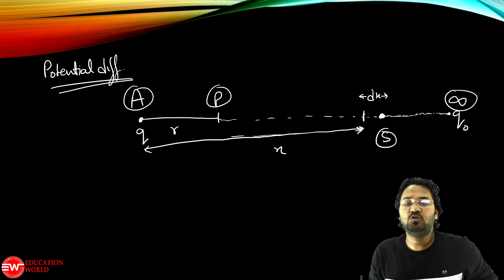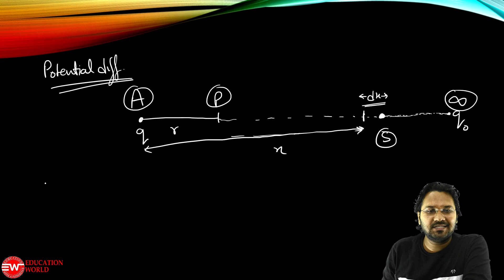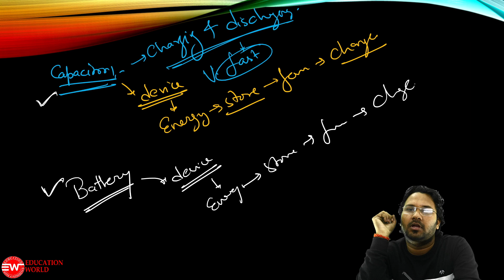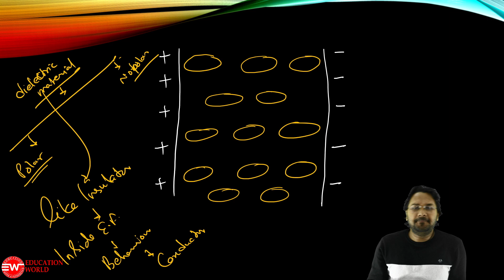Potential and Capacitance in One Shot | Class 12th Physics classes for JEE NEET All Concepts Tricks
Hello Students, Watch the Best session on Complete Potential and Capacitance Class 12 in One Shot. In this video, Anmol Sir will take you through the in-depth concept of Potential and Capacitance For NEET 2023 Preparation. This session will be very helpful for the students who are preparing for NEET , JEE Exam 2023. If you want to score high in NEET , JEE Physics, then this session will help you get more marks. So watch the complete video, and let's get a better understanding of the topic.